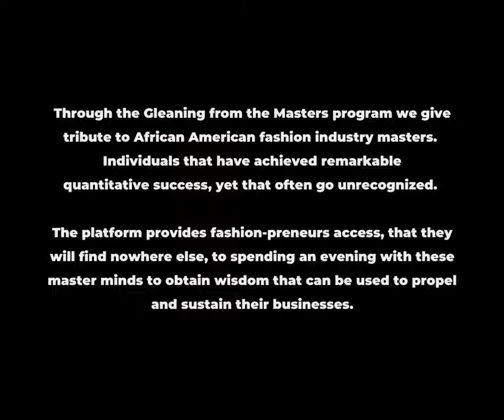Gleaning Montage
Master Class with Fashion Master - Sean John President & CEO Jeff Tweedy